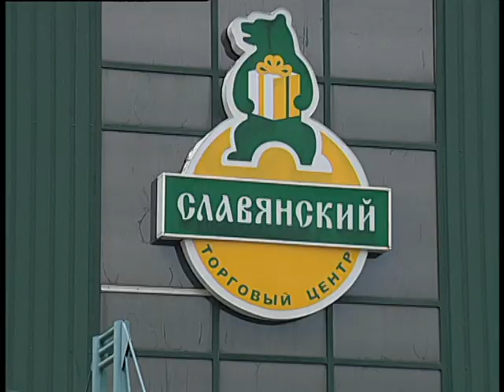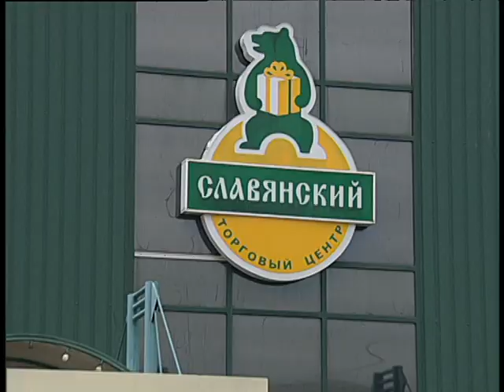Untu in Magnitogorsk 10 2021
Челейкин Алексей - унты и валенки в Магнитогорске, Cheleykin Alexey - wool foot in Magnitogorsk